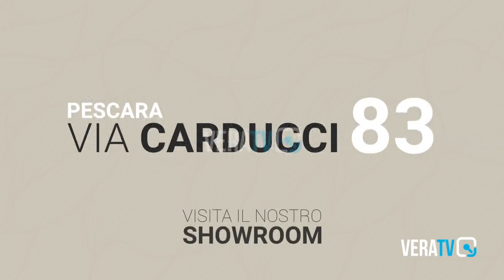Cantiano - Alluvione 2022: dopo la rimozione dei detriti resta il problema dello smaltimento